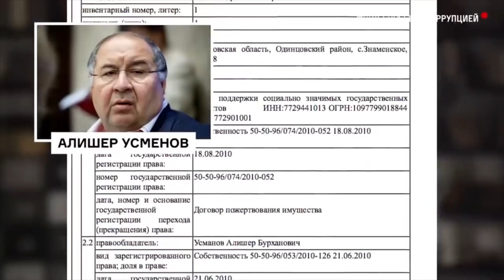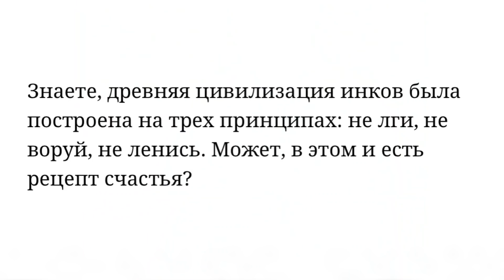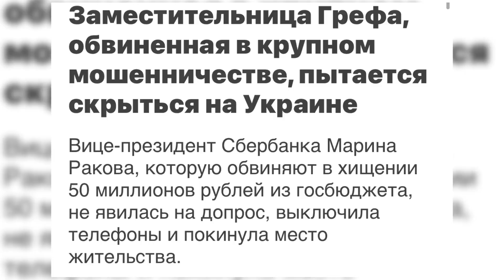Самый тайный и самый влиятельный человек России / С ним советуется Путин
Этот человек официально является одним из самых влиятельный людей России, но о нем почти никто ничего не знает. Почему?